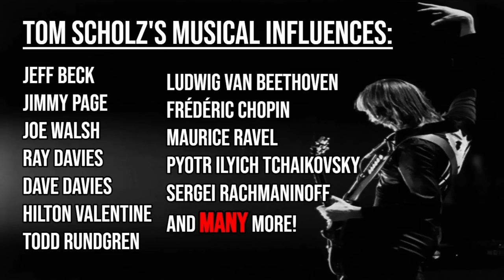Soloing Secrets - Tom Scholz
Hey everyone! Here's the next episode of Soloing Secrets with Tom Scholz. I've had a number of requests to feature more of Boston's music, and so far we've had one episode of Chordplay featuring Boston's classic material and also a Three-For-All centering around Tom's fretboard magic, but this time we're doing a deep dive into his expressive and highly melodic lead guitar style - so let's dive in!

The music and ideas shared in this lesson include a number of familiar and famous phrases from Tom's fingers - including sections from Boston classics such as Don't Look Back, Peace Of Mind, Hitch A Ride, It's Easy, Still In Love, Long Time, and much more! We're also hitting some exercises to help you play with more "feel," targeting melodically over chord progressions, and much more!

Needless to say, if you're a Tom Scholz/Boston fan, a fan of classic rock guitar music, a player searching for some legendary ideas to add to their playing, or maybe you're just curious what all the fuss is about - this lesson is totally for you!